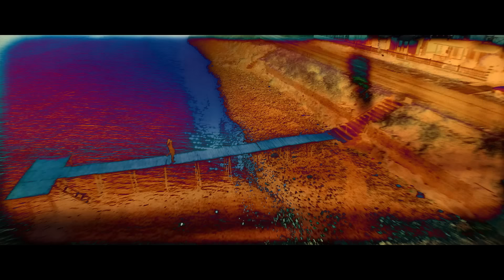Kubat - Veda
Kubat'ın, DMC etiketiyle yayınlanan "Al Ömrümü" albümünde yer alan "Veda" isimli şarkısı, video klibiyle netd'de.